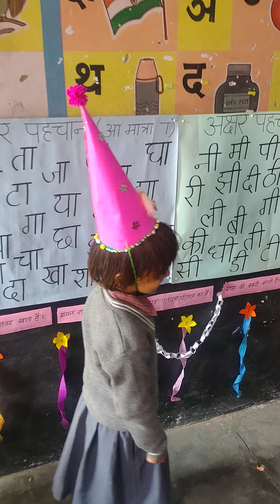Acting on a story by 1st class students of G.P.S Farwain kalan Sirsa